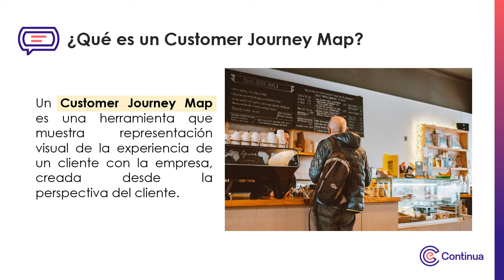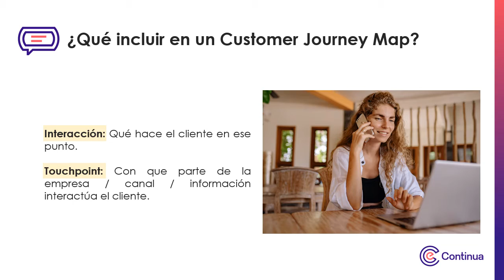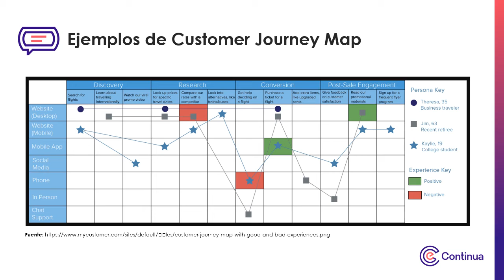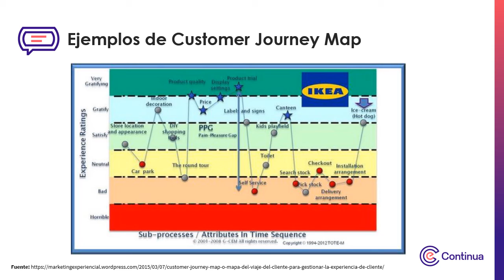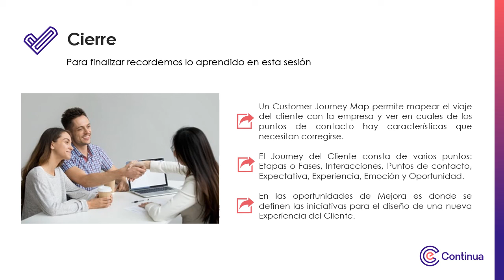Multimedia 02 - Medición y Herramientas de Customer Experience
Medición y Herramientas de Customer Experience